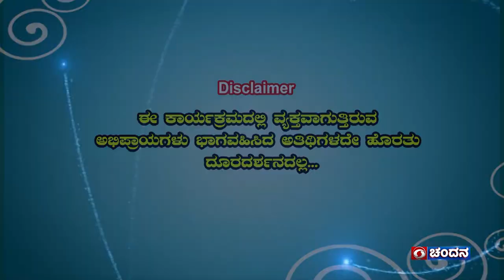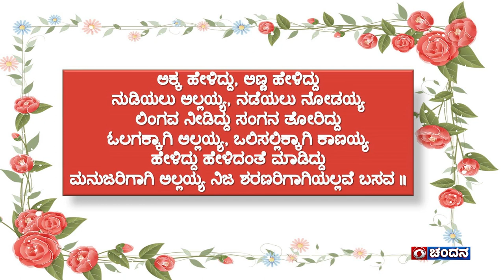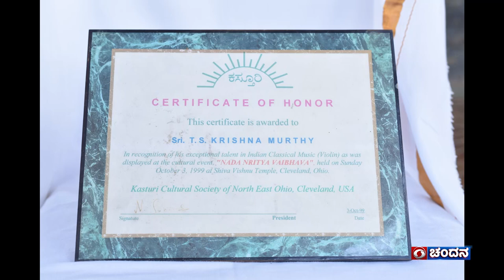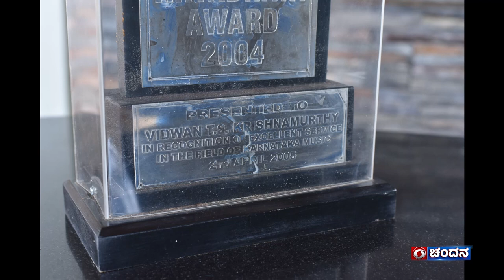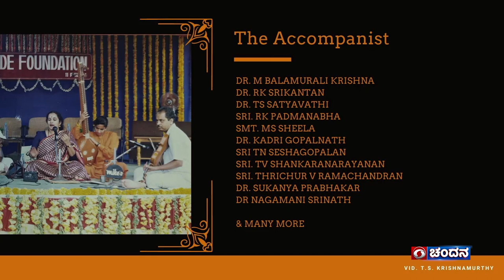Shubhodaya Karnataka | Vidwan T.S.Krishnamurthy, Violinist | Live | 13-06-2023 | DD Chandana